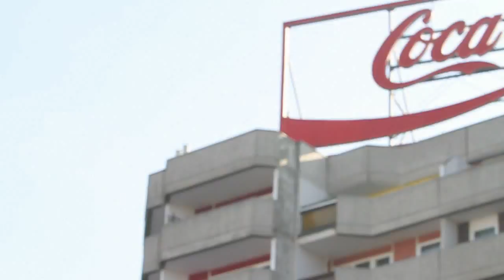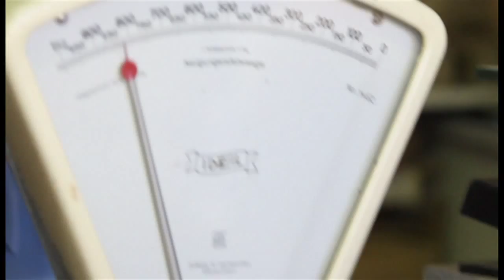AGARIC - Who Made Up The Rules (Ovum Recordings) HD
Agaric - Who Made Up The Rules
Release Date: March 7th, 2011

Agaric DJ Set @ Anja Schneider / Dance Under The Blue Moon

info:

Patrik Skoog isn't only one of the youngest veteran techno and house producers from Sweden, he's also one of the most interesting and inspired. Though incredibly versatile, the sustained energy in his sets and productions are equally exceptional.

In the last two years, Agaric established the Club Tracks 10" series on his label We Are. Besides his own stellar productions, collaborations with close friends Shonky, Waker Bernard, Ed Davenport, and Beaner have also graced the Club Tracks series.

International support came from leading DJs like Richie Hawtin, Seth Troxler, Loco Dice, Ben Klock, Luciano, Joris Voorn, Magda, Laurent Garnier, Sven Väth, and Adam Beyer. Above all, his productions were championed by Josh Wink, who went on to sign his upcoming album debut to his Ovum imprint.

After more than 100 vinyl releases, Patrik Skoog can look back at quite a history:
His harder Techno project Headroom on his label Native Diffusion, releases on Synewave, Loop, and many more long forgotten underground labels in the 90s and early 2000s left his first mark for those who know. From 2005 on, he evolved into his deeper Agaric project, with releases on his internationally celebrated We Are label, Adam Beyer's Drumcode, Truesoul & Mad Eye, Raum...Musik, Sunset Diskos, Nummer, Kontra Musik Treibstoff and Liebe Detail.

As a technical DJ with a magical sense for momentum and selection, he's been playing worldwide for more than 15 years, while his equally as stellar Live sets are one of the few that can rock a crowd throughout its duration. Relocating to Berlin in 2007, he quickly established himself as a celebrated constant inspiration, be it for extended Bar25 after hour sets, or club nights in Watergate, Arena, and Berghain's Panoramabar, where he now holds his We Are label nights.

As a continuous journey through Patrik Skoogs inner world and inspiration, his debut album is a mature reflection and expression of an old soul in club music. Snappy tight funk, sub base driven grooves, and shuffling hats create the foundations for spheric sound design and processed vocals, culminating in living and breathing club music.

Carefully crafted and built up, the album spans from classic chicago and detroit inspirations with a driving forceful swedish techno flavor, to warped spooky weirdness and ethereal shoe gazing soundscapes.

Do you know that feeling? It's tickling the temporal lobe, creating that sensation, a space where nothing needs to be as it seems, a temporary utopia that provides ultimate freedom, while the beat roots you in the here and now. Agaric is capturing this otherworldly state with this introverted, intimately manifested mind journey. The edge of the rabbit hole is where Agaric makes you move, body and mind.

Agaric's mature, yet free floating approach to club music culture promises not only sweaty nights (and days) on the floor, but also peace of mind and revelation for the searching soul.

Label. Ovum Artist. Agaric Title. Who Made Up The Rules Format. CD Album and digital Release Date. March 11th 2011 Catalogue Number. OVM9011-2 Domain.

links

Stores